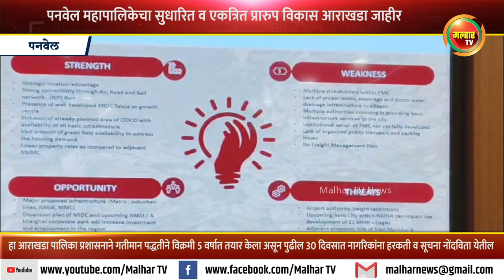पनवेल महापालिकेच्या सुधारित व एकत्रित प्रारुप विकास आराखडा जाहीर !!!